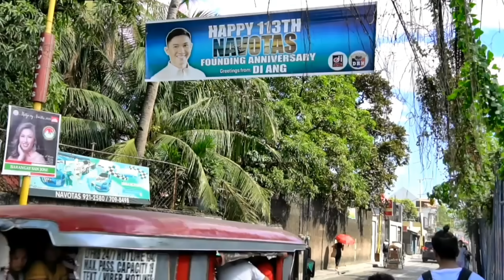Manila Bay Landfill sa Navotas Help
Music: Peter Rudenko - Snowing [Creative Commons Music] by Creative Commons Music SoundCloud
Navotas City is an urban city in Metro Manila. It is also known as Commercial Fishing Port of the Philippines. From LRT Monumento Station, walk towards Monumento Circle and to Puregold Center to ride a jeep to Navotas. Fare is 11 Pesos and is about 20 minutes travel time. The shores of Navotas with Manila Bay waters need a total massive cleanup. Some areas are full of trash still.